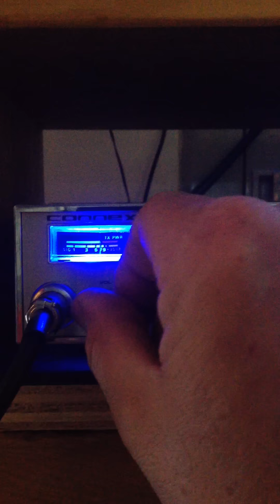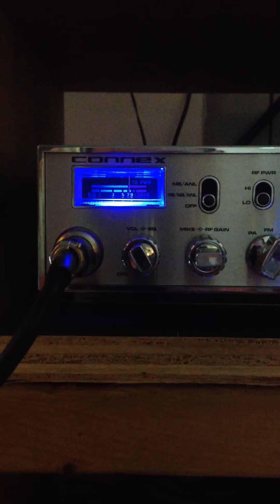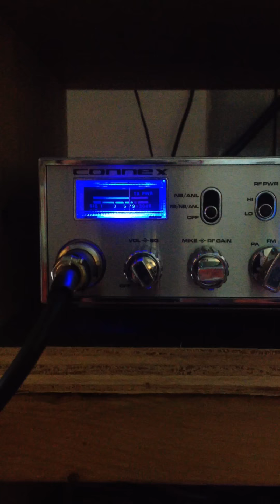JonnyB Good...........Last Transmission 5/22/15